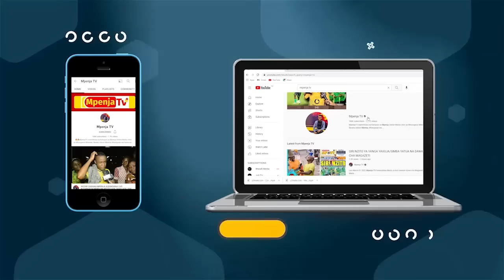NGODA:”NAMUOGOPA KOCHA NABI KWA VIWILI/ROBO FAINALI WATAFIKA/MASHABIKI WALIITIKA”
Leo March 08 2023,Yanga SC anamkaribisha AS Real Bamako kutoka Nchini Mali Katika Dimba la Benjamin Mkapa,kwenye Mchezo wa Kundi D wa Kombe la Shirikisho Afrika, Mchezo Unaochezwa Saa Moja Jioni.